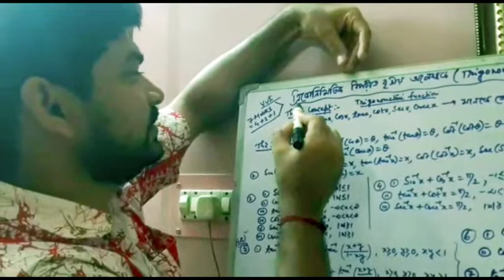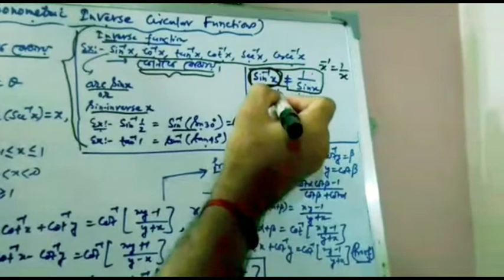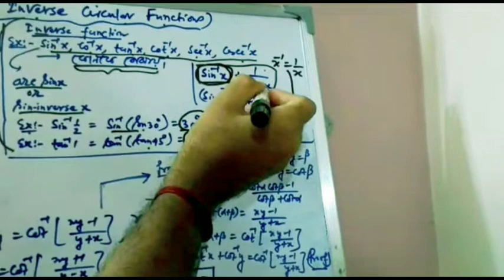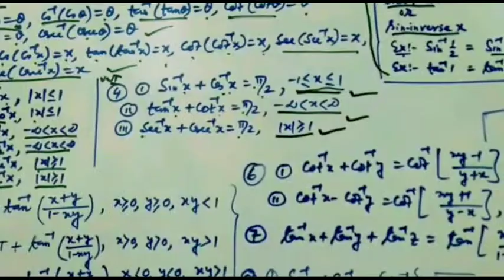trigonometric inverse circular function in bengali/class-12(PART-A)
Hey I am subhendu welcome to out your YouTube channel mathoplaza.